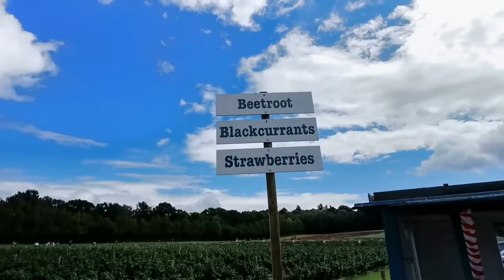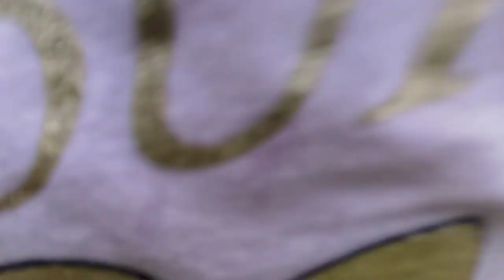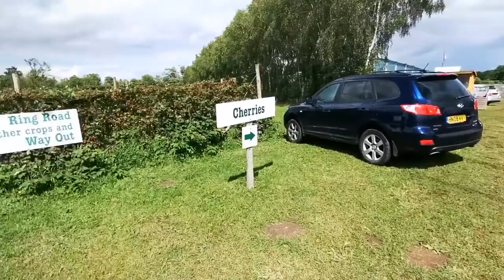Picking strawberries, raspberries and cherries at the farm | VLog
We visit Garsons Farm in Esher, Surrey for some fruit picking fun